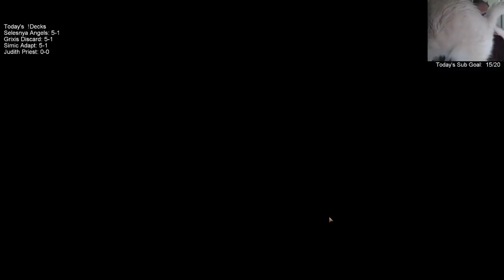Judith Priest! MTG - Standard, 3/2/19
Ravnica Allegiance Standard Judith Priest Broadcasted Live on Twitch by Todd Stevens on 3/2/19